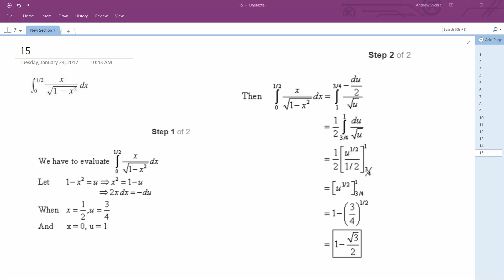integrate x/sqrt(1 - x^2) dx